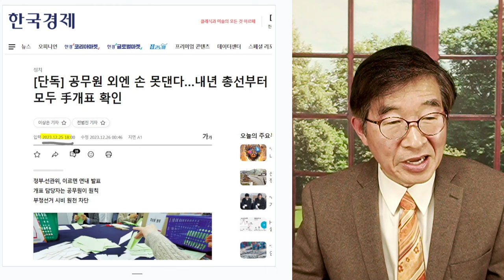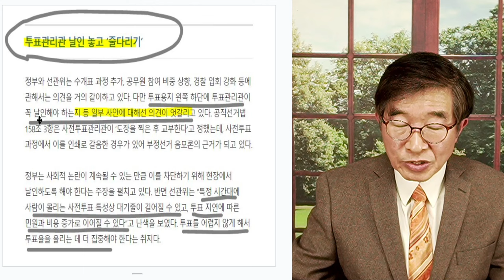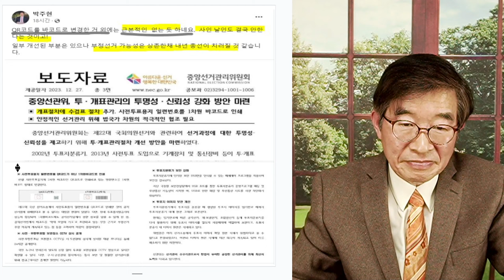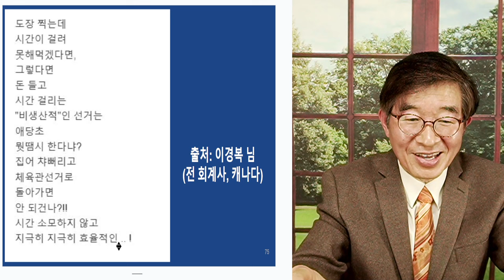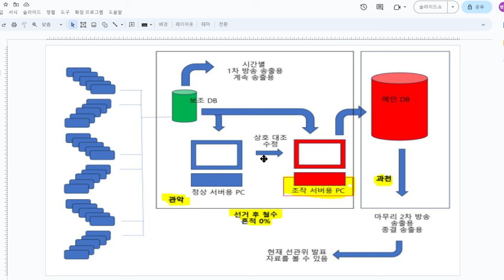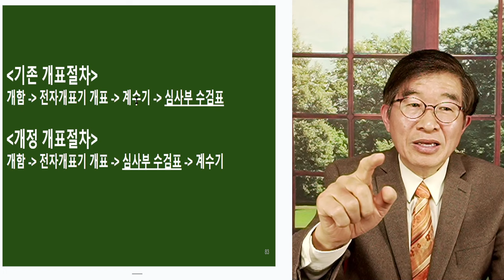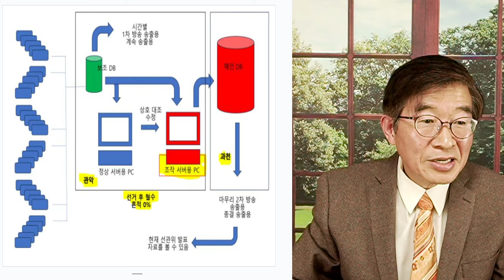도장인쇄, 강행 / 선관위, 뭘 원하는가 [공병호TV]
Bitcoin : 3MTW849AkP2ftLeSK2teZHMmzLu7Z83s9U